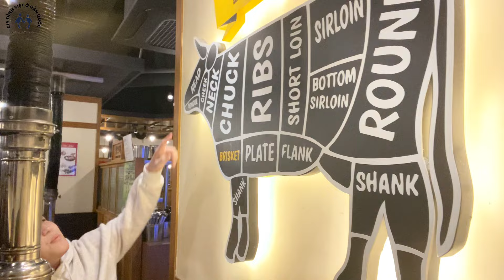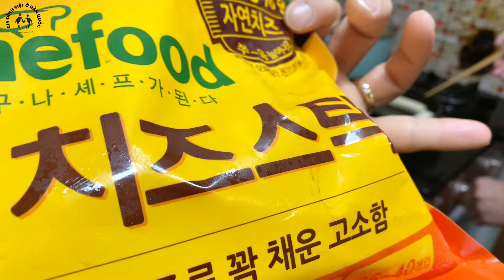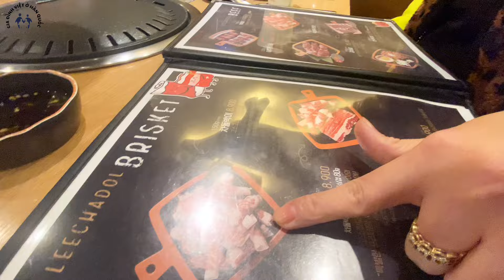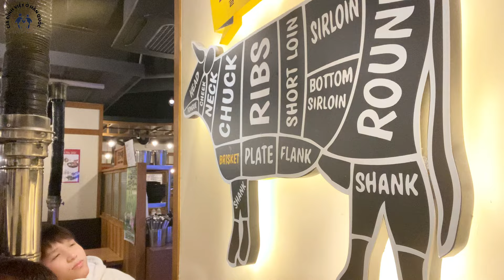#179 Cô Giáo Điện Về Đưa Con Đi Viện Khám Vì Ho Cả Nhà Đi Ăn Hàng/ Cuộc Sống Hàn Quốc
Cảm ơn các bạn đã xem video của mình nếu yêu mến gia đình mình hãy đăng ký kênh để mình có thêm động lực làm những video hay hơn , chất lượng hơn gửi đến các bạn
Dưới đây là link Facebook cũng như Tiktok của mình ,hãy qua kết bạn và giao lưu nha các bạn